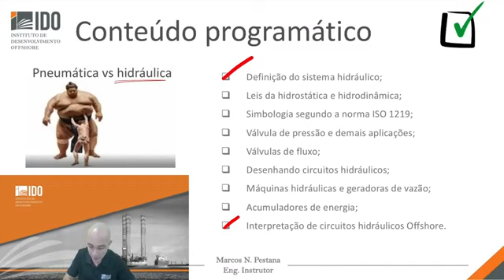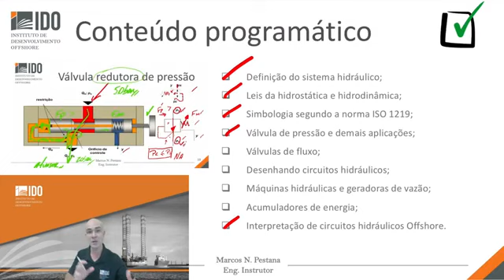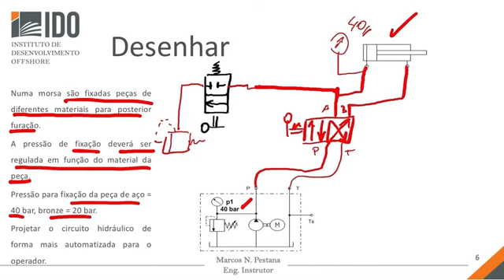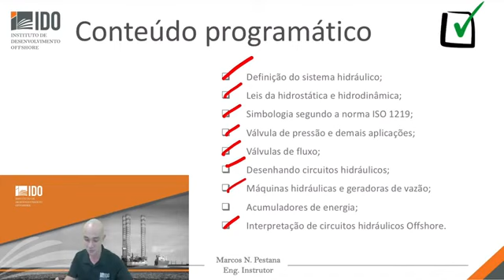Oportunidade-Curso De Hidráulica Offshore 360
Seja Um Profissional Nas Melhores Plataformas Do Brasil, Acesse O Link Abaixo E Saiba Mais: